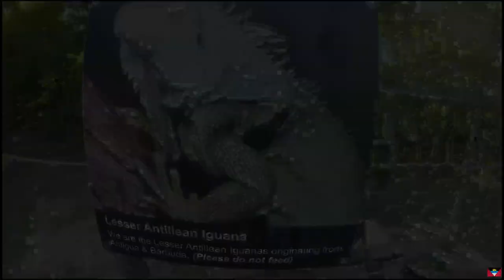Stingray City Antigua (Dec,20,2k18)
Menace - Smooth Sailing